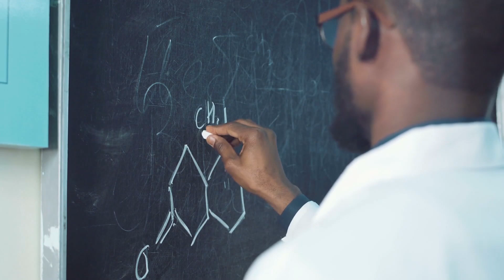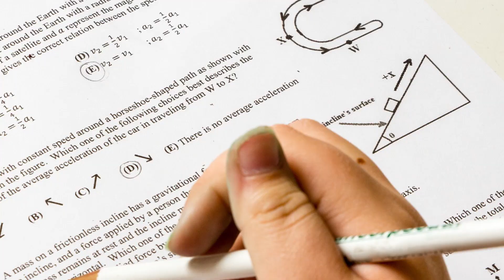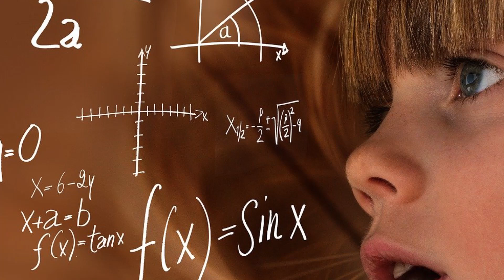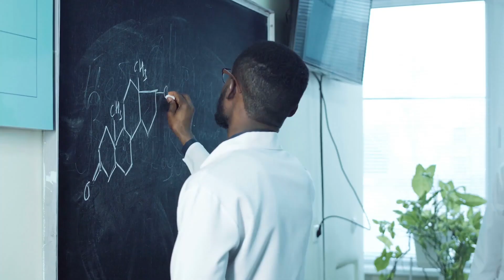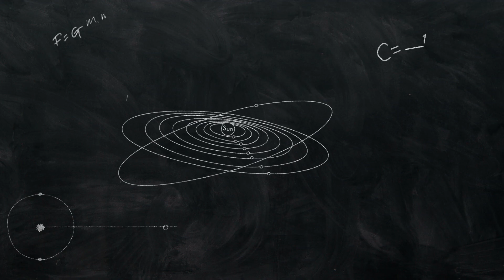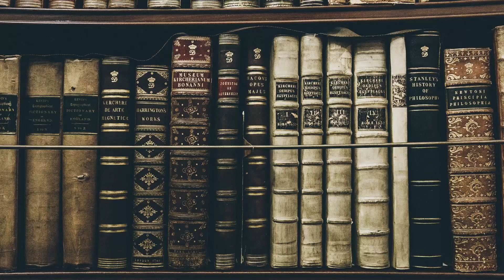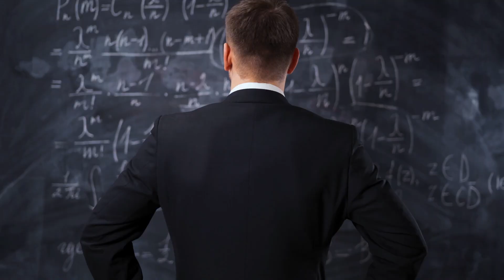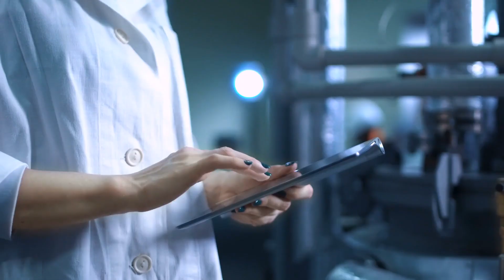¿Qué es la ciencia y cuáles son sus características?🔬👩‍🔬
Te explicamos qué es la ciencia, su método y cuáles son sus características.

Música: Beneath the Surface - South London HiFi//Membrane-Slynk//Weirder Stuff - Geographer